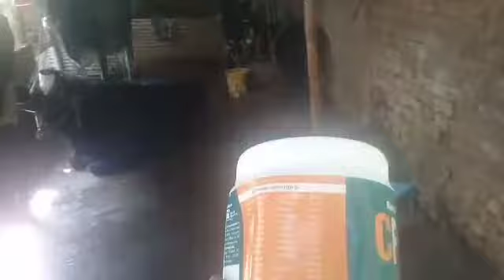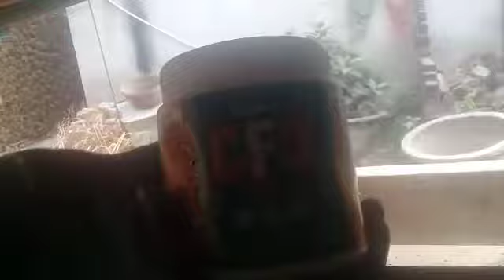CFC PLUS RESULT IN BIHAR AT NALANDA DISTRICT नालंदा में खिलवाने के लिए मंगवाने के लिए 870940501